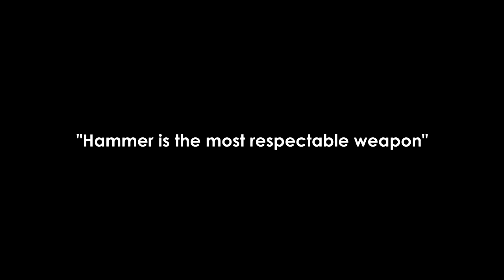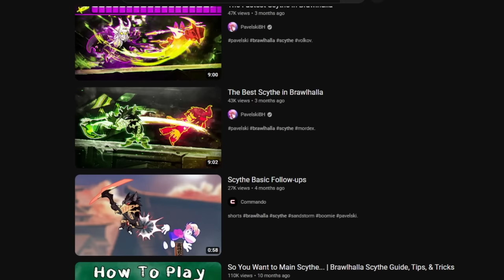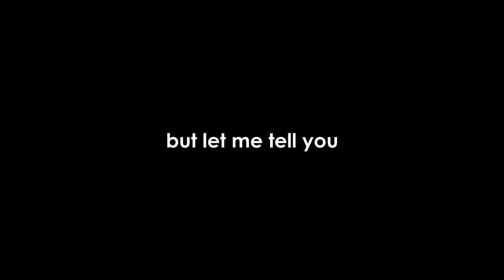Hammer is the most respectable weapon ( ͡° ͜ʖ ͡°)